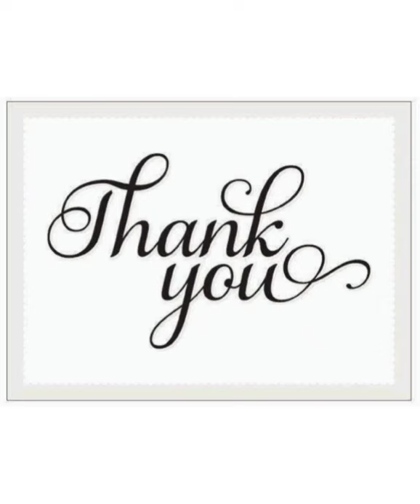Number names 21 to 30